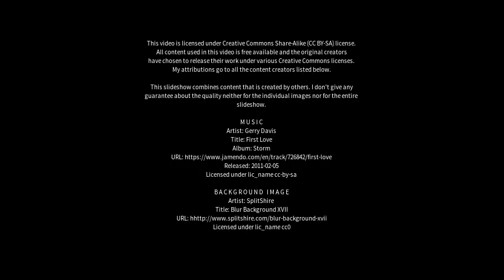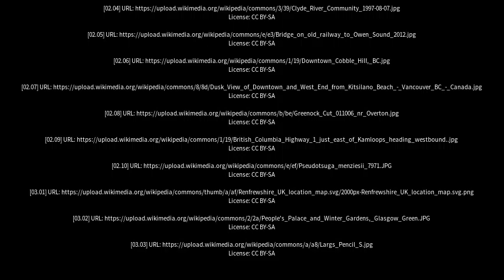Best places to visit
Best places to visit - Port Renfrew (Canada) Best places to visit - Slideshows from all over the world - City trips, nature pictures, etc.